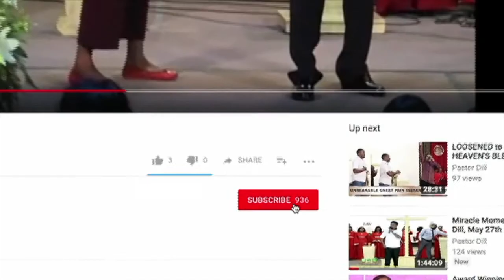Father and son instantly healed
Signs, Wonders, Miracles and Healings